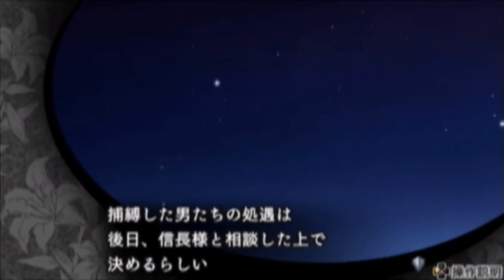ネオロマンサーを僭称する叛徒による、下天の華初見実況プレイpart18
過剰とも思える相手への嘲弄も、単に性格だけでなく敢えてしているところもあるのでしょう…。